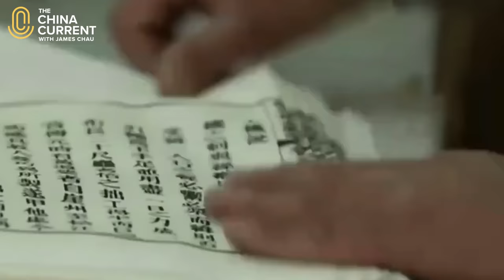CC Video Tasmin Silk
Which creature originating in China can increase its size 10,000 times, lay 500 eggs in 5 days and eat 3,500 pounds of the same diet during its one-month long life?